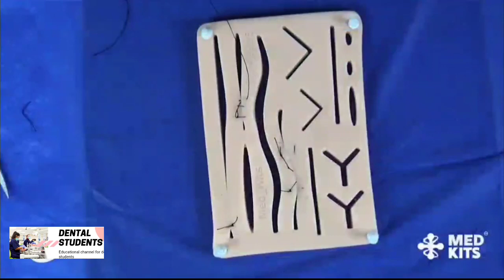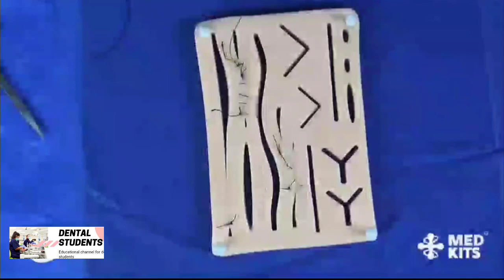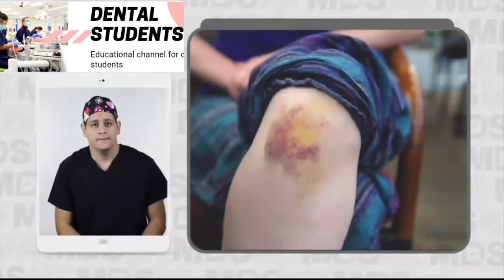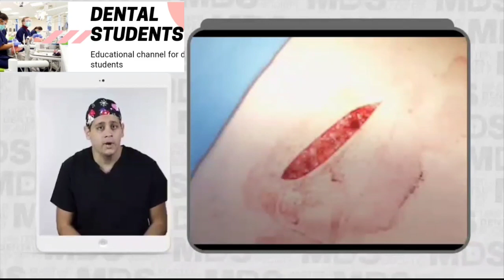how to suture : Intro to suturing Like a surgeon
How to suture?
Type of wound